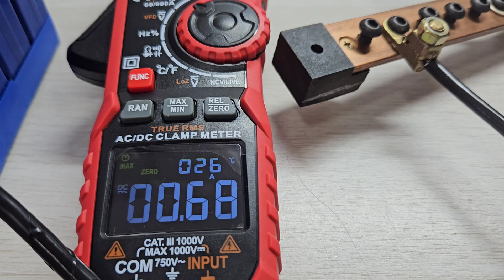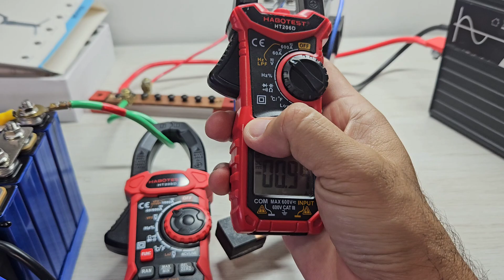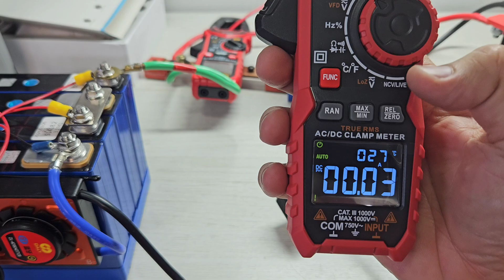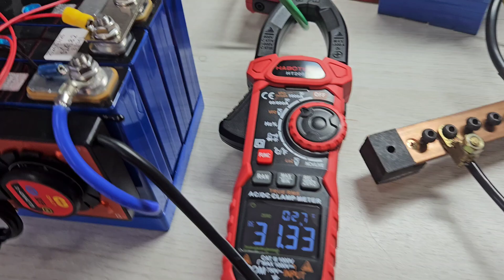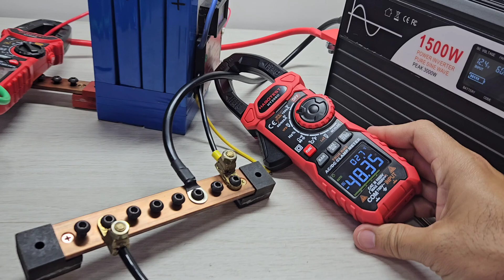Use a própria 🔋Bateria LIFEPO4 Para tirar o pico de partida no sitema de ☀️Energia Solar OFF GRID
Dessa forma seu off grid com lifepo4 aumenta a capacidade do pico de Partida !
4PCS 52Ah Kingbo Lifepo4
4PCS 100Ah Kingbo Lifepo4
4PCS 105Ah Kingbo Lifepo4
2PCS 206Ah Kingbo Lifepo4
2PCS 280Ah (8000 CICLOS) Kingbo Lifepo4